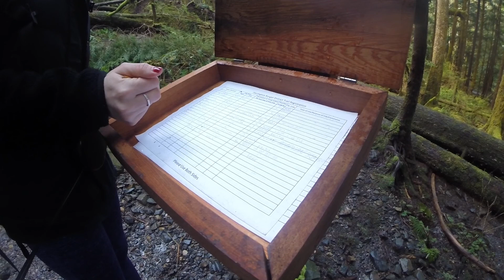Heather Lake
A late-March hike on Heather Lake Trail on Mountain Loop Highway in Washington state.